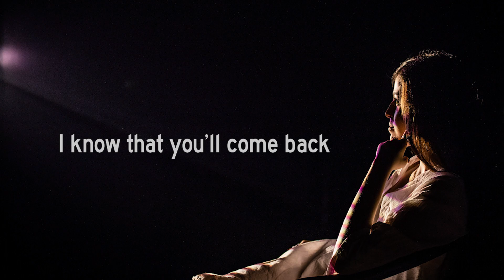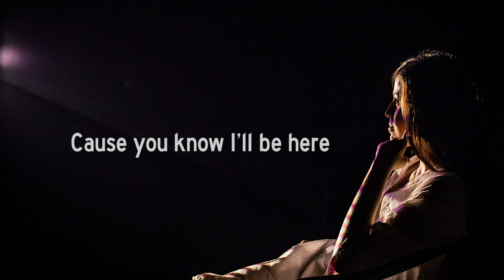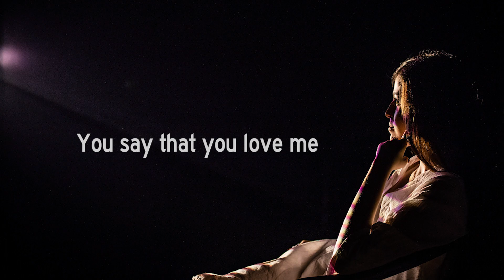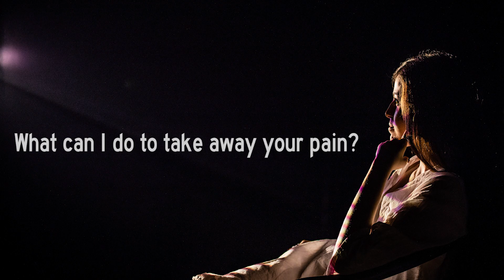Lynn - Indecisive [Official Lyric Video]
Written by Lynn & Tamir Barzilay
Composed by Lynn
Production: Tamir Barzilay
Electric guitar: Asaf Rodeh
Bass: Jonathan Flaugher
Keys: Tommy King
Recording Engineer: Billy Mims